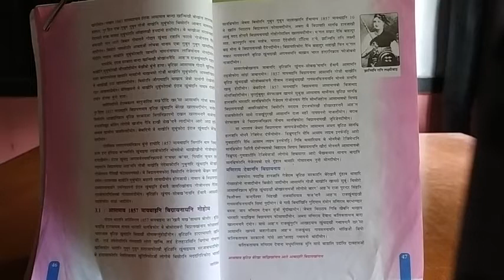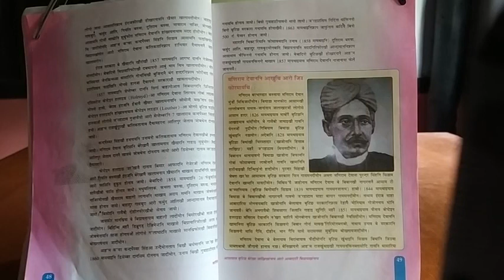Date:10/6/2020 थाखो10समाज बिगियान/जारिमिन-थामथि खोन्दो-मनिराम देवाननि बिग्रायनाय/by J.R.Brahma.K.H.S